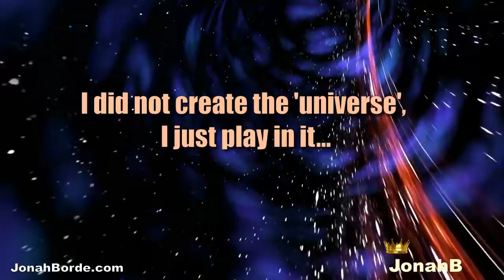Candy Crush Friends Saga Level 4087 To 4089